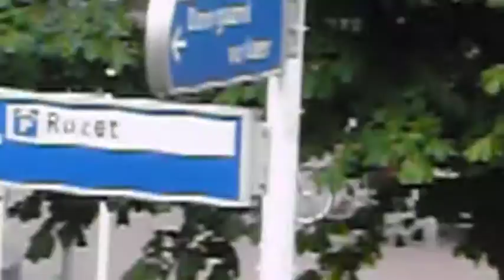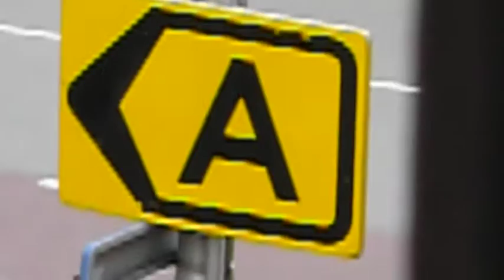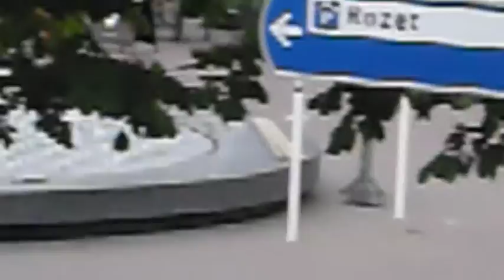Nieuws058-Natuur#2 Op zoek naar vogels alleen maar mensen gespot.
Heel erg mislukt, maar wel met fietsers en mooie zwarte auto's met waarschijnlijk Turken erin. Mooie vrouwen. De eerdere mooie merel komt niet in beeld. Slechts beelden door de tralies van mijn balkon op de Rodenburgstraat 3-3. Bladblazers zweren samen tegen de onzichtbaar fluitende vogels, wel een onverwacht mooi einde.